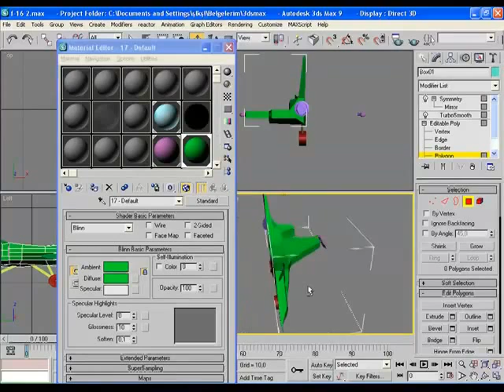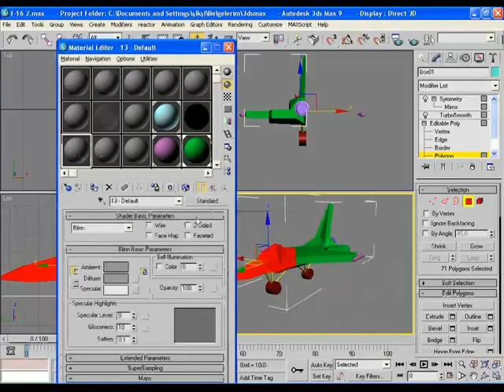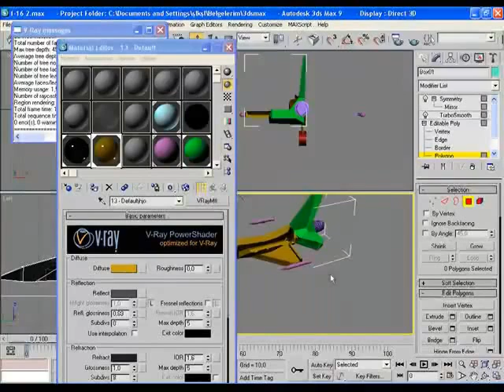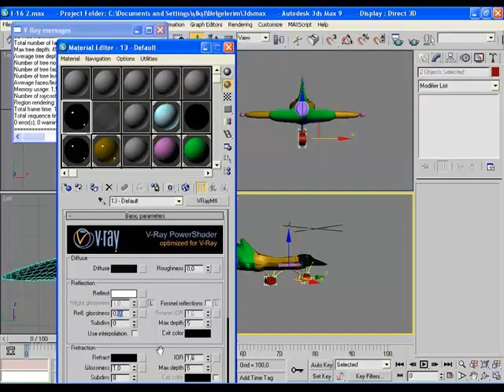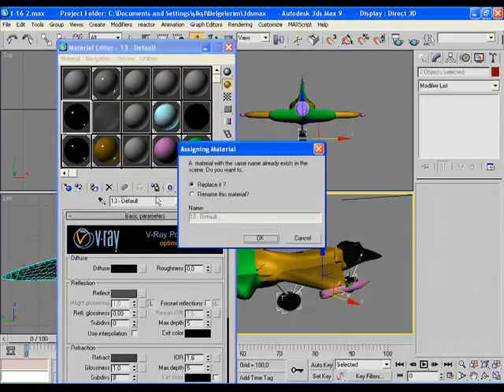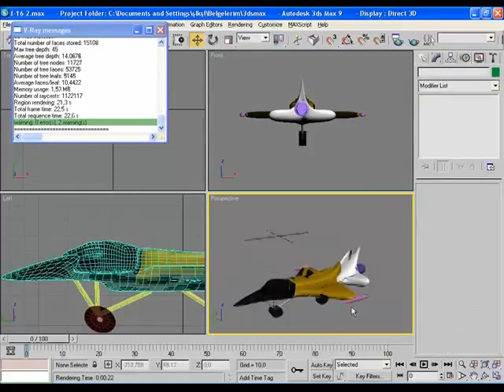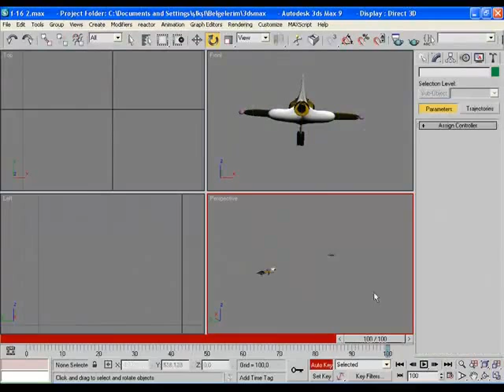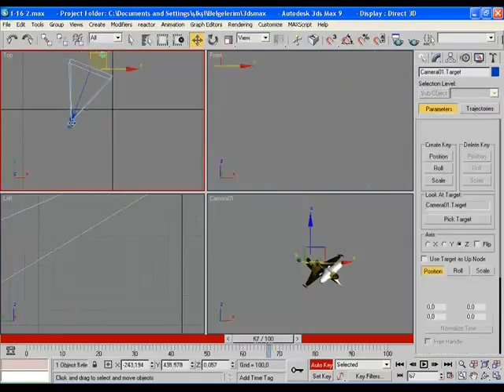F-16 Savaş Uçağı Modelleme (Bölüm 2)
Bu dersimizde sadece kaplama, ışık ve render kısmını anlatalım.